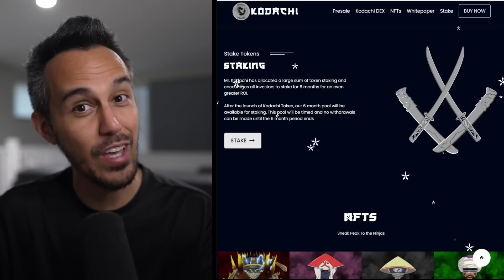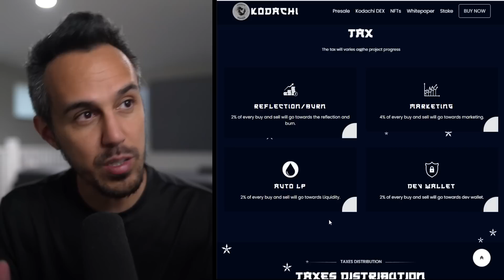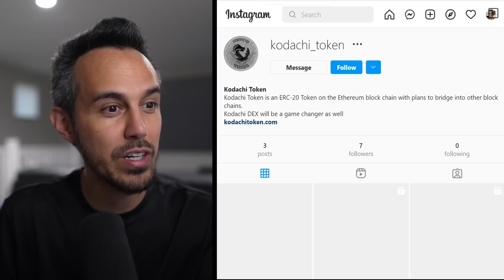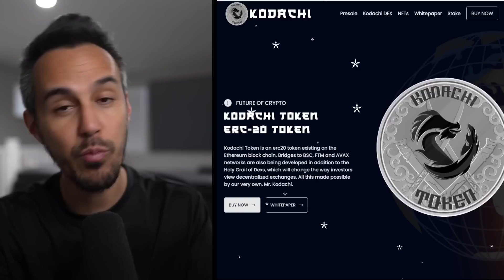Kodachi Token 🥷 Two Huge Announcements 🥷 Token Launch + NFT Launch Information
KodachiToken is all about passive income. Our new NFT collection 'Masked' will be the new digital asset you can stake to earn. Erc20

$1000 in ETH prize before the announcement tomorrow at 1pm